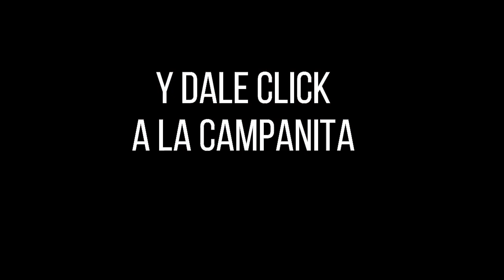Resultado CULONA DÍA del Martes 04 de enero de 2022 ✅🥇🔥💰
Hola buenas tardes, te presentamos los resultados de las loterías y chances en Colombia, vamos con el Resultados del Chance Culona día del Martes 04 de enero de 2022.